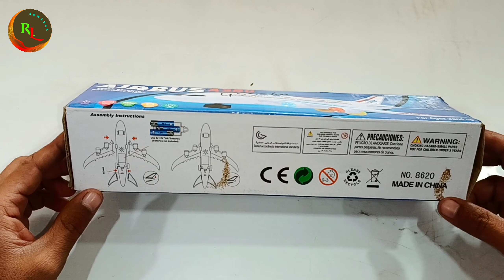Unboxing remote control rc,airplane ,romasha life